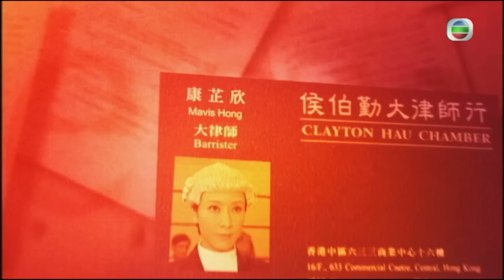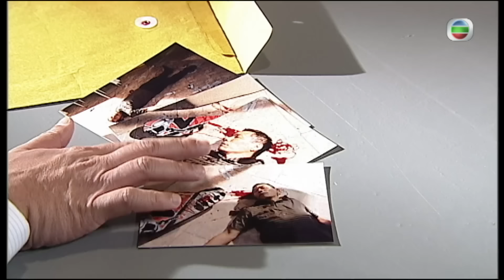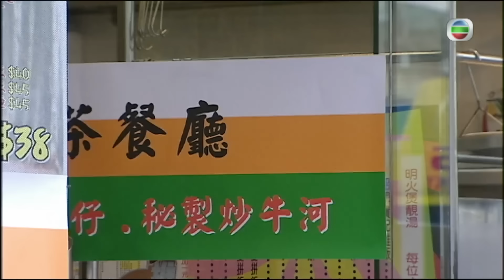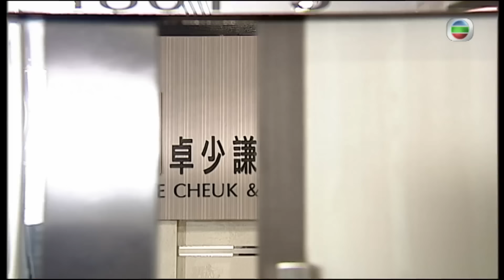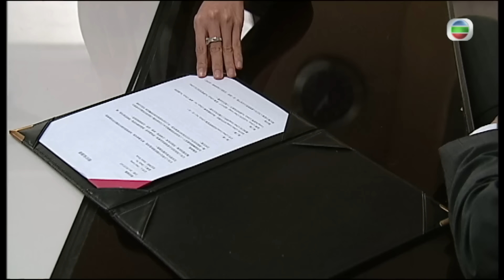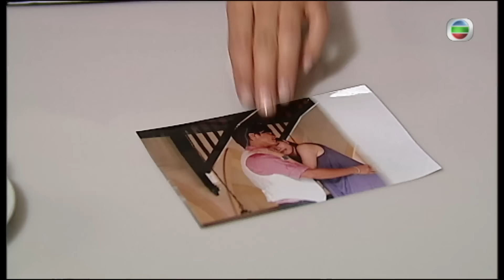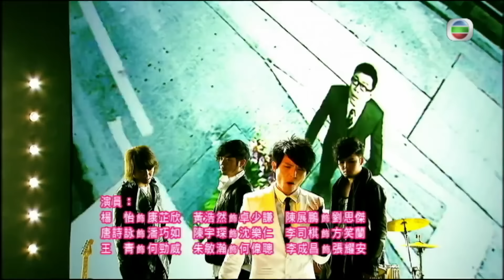TVB法律劇 | 真相 02/25 | 唐詩詠(巧如)欲投 楊怡(芷欣)門下 | 楊怡、黃浩然、陳展鵬、阮兆祥、唐詩詠、馬國明 | 粵語中字 | 2011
The Other Truth《真相》(主演:楊怡、黃浩然、陳展鵬、阮兆祥、唐詩詠、馬國明):由退休資深大律師侯伯勤（鍾景輝飾）開設的大律師行聘用三名大律師，包括康芷欣（楊怡飾）、劉思傑（陳展鵬飾）、韋文瀚（阮兆祥飾），以及一名見習大律師潘巧如（唐詩詠飾）。劉思傑之好友卓少謙（黃浩然飾）亦開設了一家律師事務所。他們所面對的大大小小不同案件，單看表面證據，真相是否能夠水落石出？